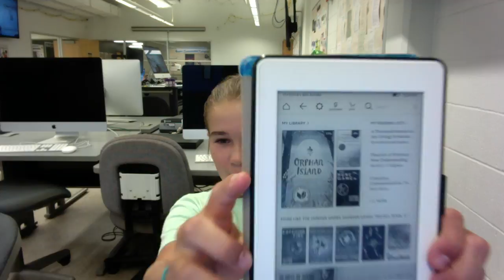60 second book review